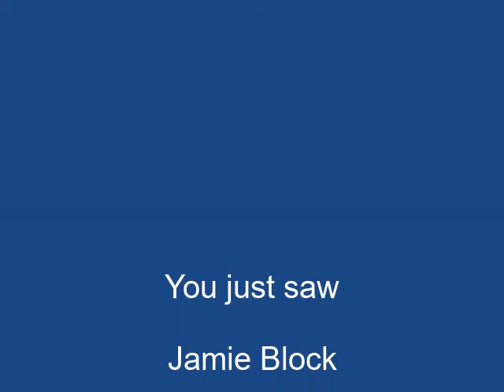"Whitecaps On the Hudson" by Jamie Block on Alive with Clive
-- Jamie Block sings "Whitecaps On the Hudson" on June 20, 2014, on Alive with Clive hosted by Clive Swersky

"Whitecaps On the Hudson" is a song rich in poetic imagery that demonstrates Jamie Block's distinctive prowess as a singer-songwriter and alludes to an historical escape that took place on the Hudson.

-- to vote every day for Jamie Block to be in The Alive with Clive Top 20